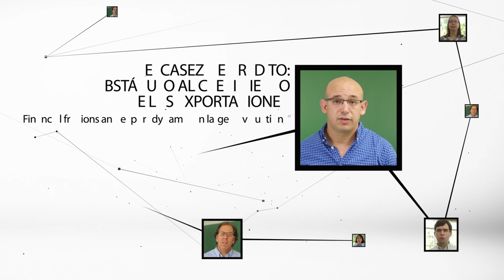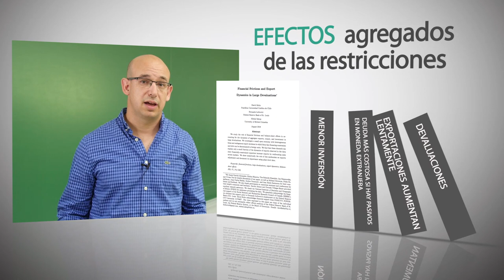Investigación IEUC: David Kohn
"Escasez de crédito: un obstáculo al crecimiento de las exportaciones", investigación del  profesor del Instituto de Economía UC David Kohn.

Revisa su paper “Financial frictions and export dynamics in large devaluations”

Conoce más acerca de las investigaciones que desarrolla el Instituto de Economía UC